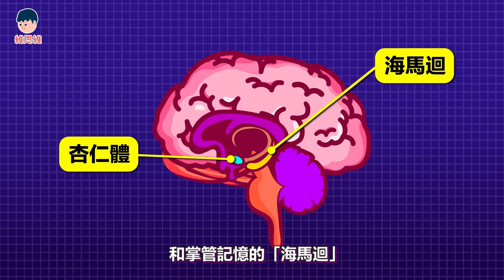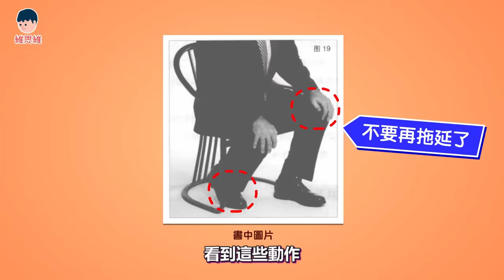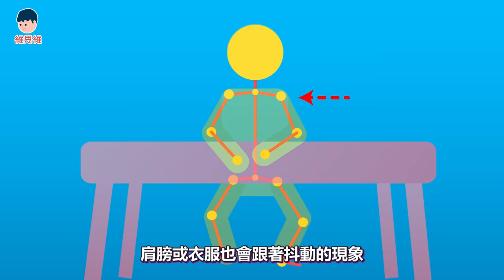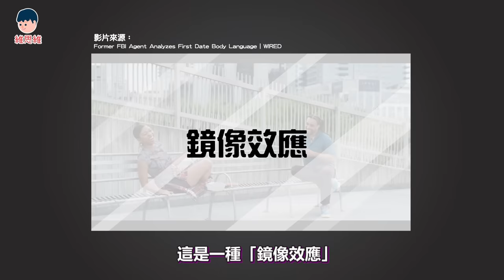你必須知道的FBI讀心術！眼睛不會說謊？腳才是！【心理學】 | 維思維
人們常說「眼睛不會說謊」，其實「腳」才是！
今天分享的內容是由30年資歷的美國FBI喬．納瓦羅所公開解讀的肢體語言《FBI教你讀心術》

【目錄】
00:00 介紹
01:00 為何肢體語言更誠實
02:19 肢體語言分析
02:41 腳的方向
04:01 腳的擺動
05:11 雙腳大開
05:54 腳交叉
06:44 身軀
09:04 手的擺放
09:56 撫摸動作
10:30 抱胸
11:20 觸碰
11:54 露出雙手
12:48 判讀需注意
13:28 精選留言+記得留言喔